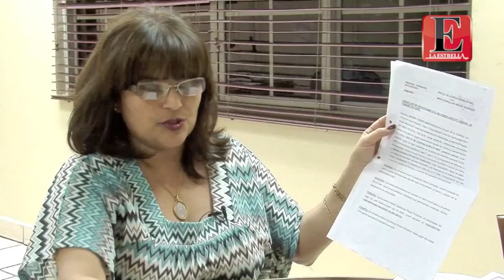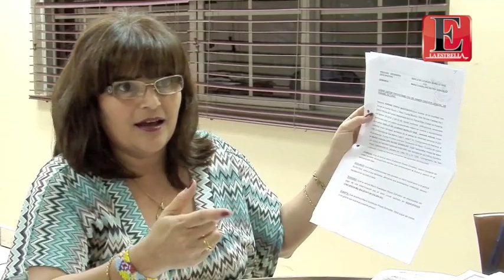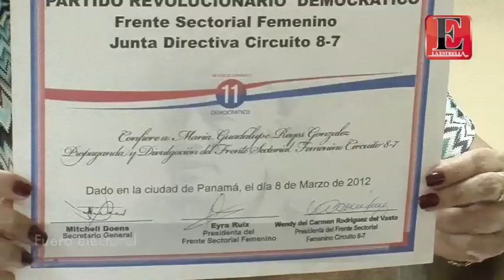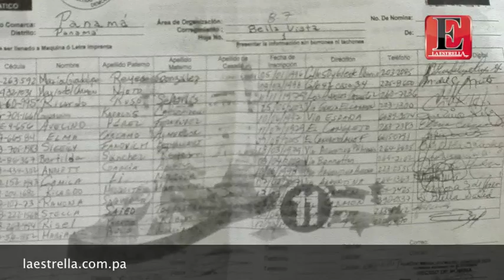Doctora Lupita Reyes arremete contra ministra